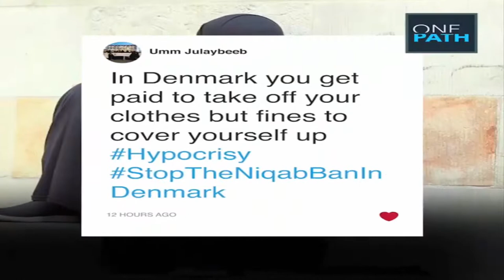Salute to these Muslim Women fighting the Niqab Ban in Denmark